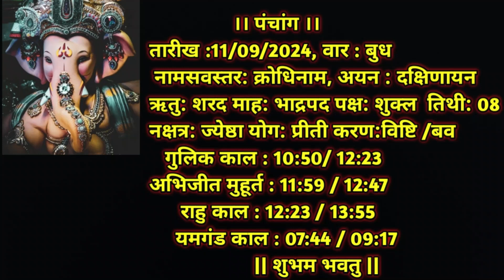Aaj Ka Dainik Rashiphal 11 September 2024